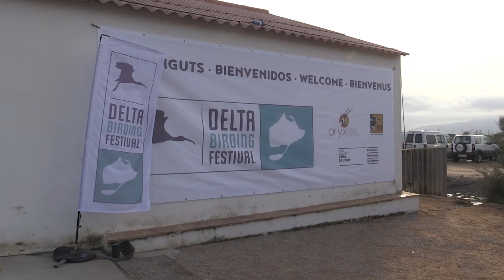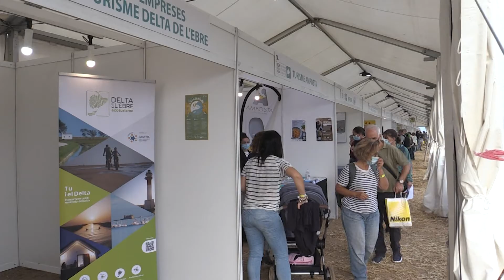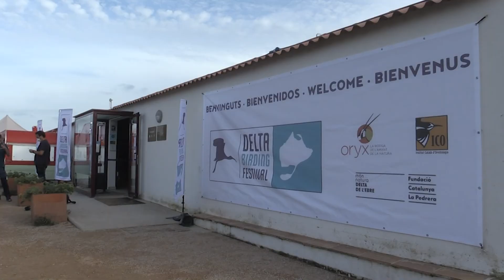Torna la Fira ornitològica més important del mediterrani amb una passejada institucional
Món Natura Delta ha acollit este cap de setmana la setena edició del Delta Birding Festival, després de l’aturada de l’any passat. Aquesta edició presenta més d’un centenar de propostes amb un ampli ventall d’activitats i tallers per a totes les edats, acompanyades d’una gran fira de productes i serveis per als ornitòlegs i per a la gent que gaudeix de la natura en general. El director de Territori de la Fundació Catalunya La Pedrera, Miquel Rafa, ens destaca els motius de fer el Festival a un espai com és Món Natura.

A més, és l’únic festival espanyol que destina el benefici econòmic de les entrades a l’estudi i conservació d’ocells i natura. Rafa ens detalla les projeccions d’enguany.

El Festival compta amb una graella de presentacions i conferències amb persones de renom en l’àmbit europeu. En paral·lel s'ofereixen oportunitats excepcionals de visitar la llacuna de l’Alfacada i fer sortides amb vaixell a mar oberta per a observar ocells. Per tant, una mescla de turisme de natura i gastronòmic que ajuda a la temporada, tal com ho explica el director del Parc Natural del Delta, Francesc Vidal.

Un dels participants que assisteix des de la primera edició, ens comenta per què hi participa any rere any.

Un equipament de la Fundació Catalunya La Pedrera, organitzadora del Festival conjuntament amb Oryx i l’Institut Català d’Ornitologia (ICO) fan d’aquesta fira la més important del mediterrani amb més d’un miler d’aficionats en cada edició.